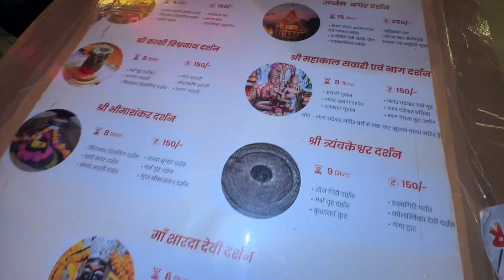उज्जैन शिप्रा नदी की संध्या आरती || रहस्यमय VR अनुभव